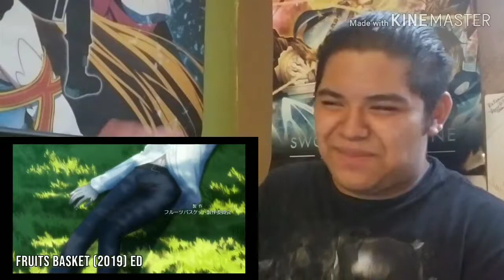Try Not To Sing Or Dance Challenge [Anime Edition]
Hey Guys thank you so much for watching and as always I'm EliteKirito have a great day and Stay Cool also Subscribe Comment and Like and Turn on Notifications so you never miss out on a video